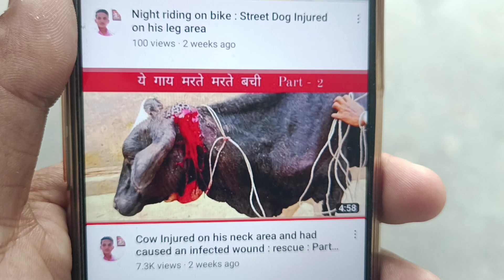The dog was surprised| Feeding biscuits to hungry dogs || 7k views complete.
Street dog eat biscuits || Feeding biscuits to hungry dogs .

Hii
PRATHAM SINGH GARHWALI

Animal aid unlimited in India - other channel not my

Keep supporting me so i can continue to provide you video each week.